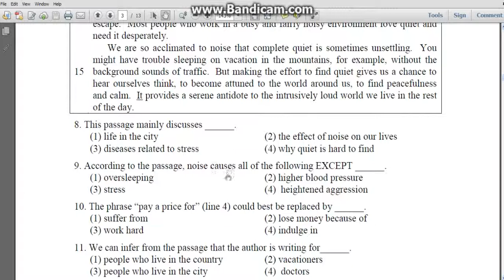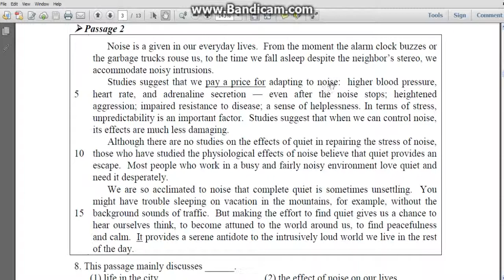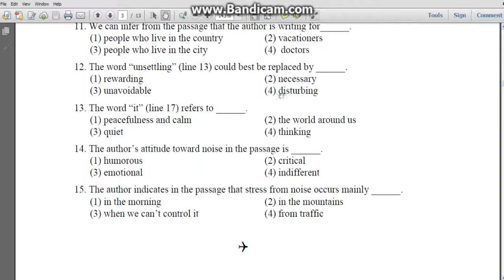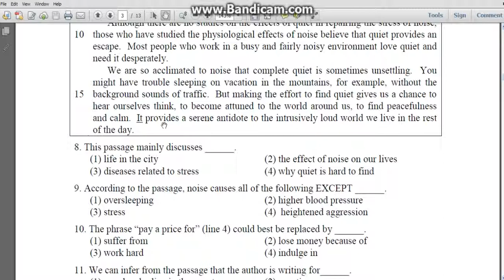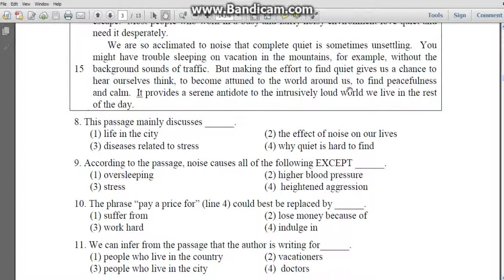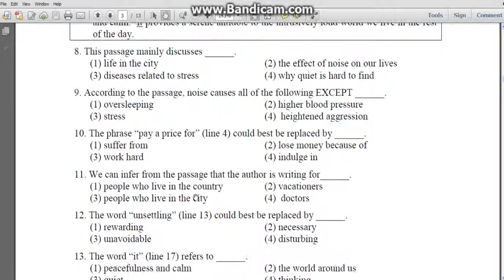มข54 ตอน4